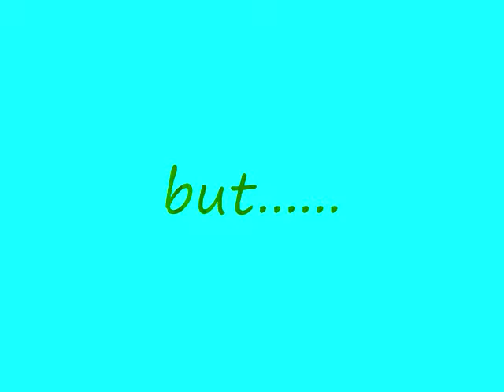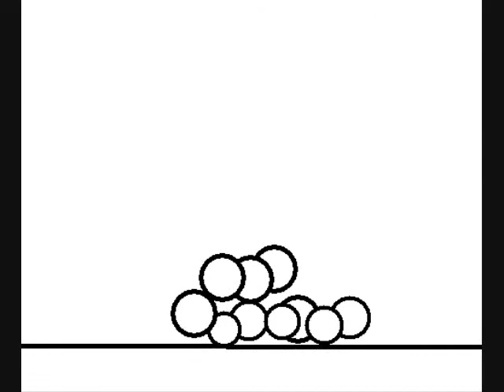the snow man fights back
the snow man that killed the demon is back